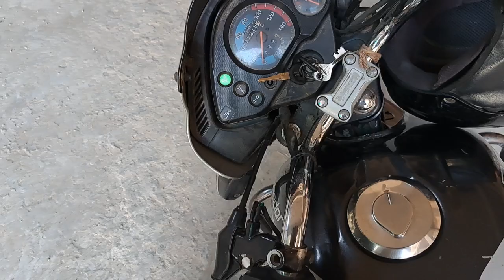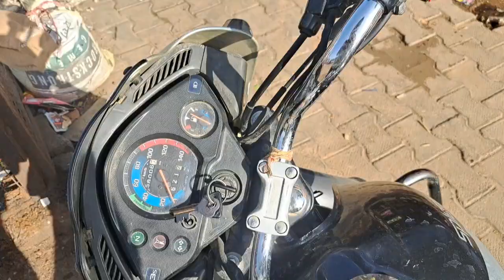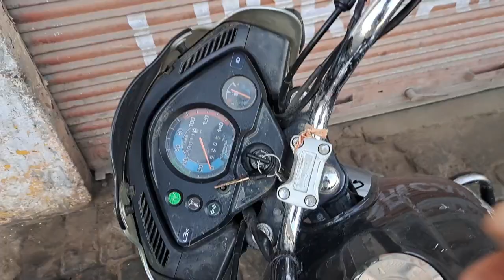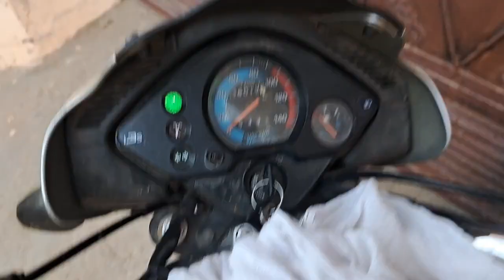FORD की Hydrolic में Original समान लगवा दिया..पूरा दिन मेहनत करके अच्छा लगा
Puneet Punia vlogs..Pabarsa Daurala Meerut UP